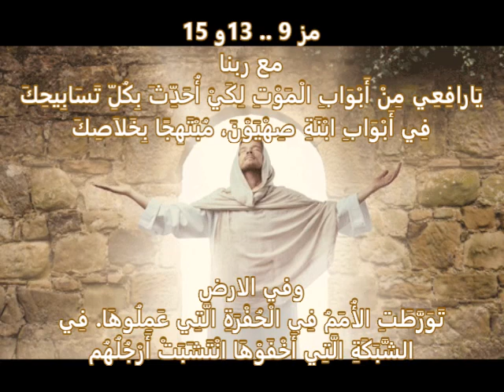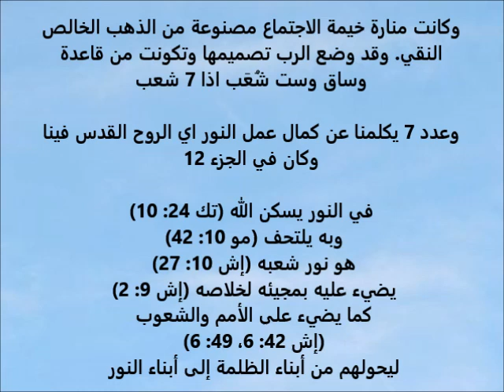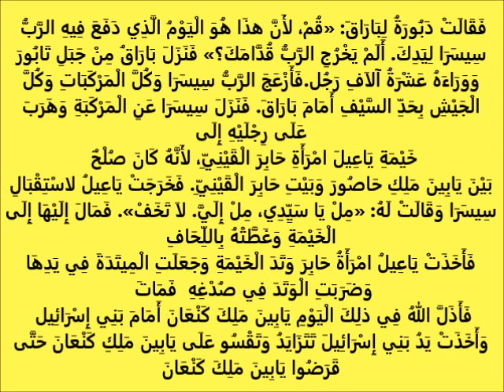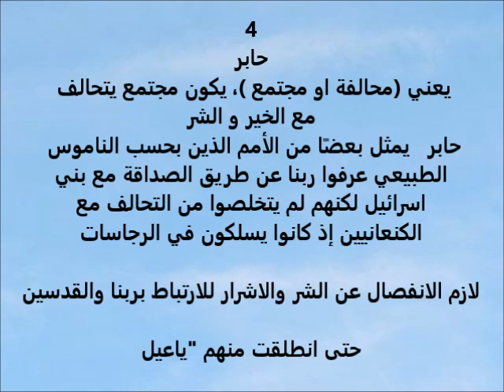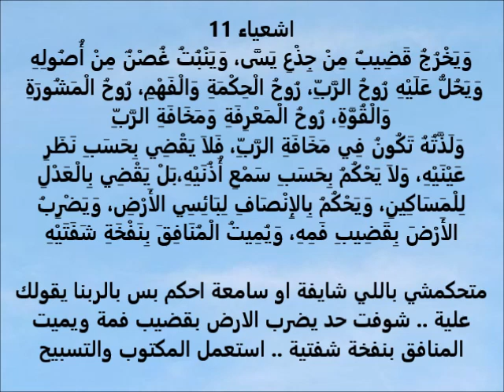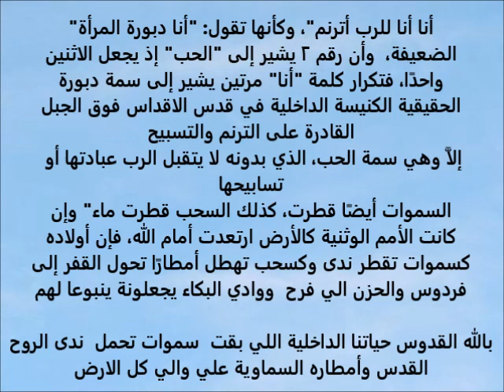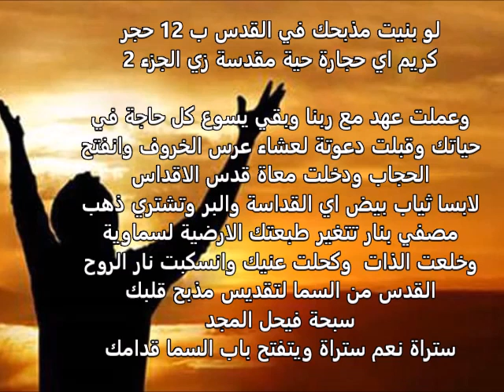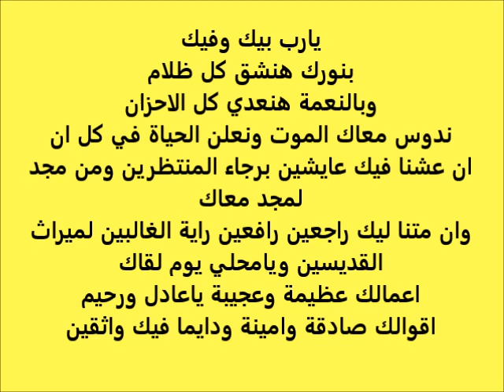انا شوفت المسيح كتير .. ج 29 .. بين روح الحياة و فيروس كورونا .. ثريا ** J'ai vu Jesus beaucoup P.29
انا شوفت المسيح 7 مرات في حياتي .. الجزء 29 .. بين روح الحياة وفيروس كورونا .. ثريا

7 .. 10 هَا هُوَذَا الْيَوْمُ، هَا هُوَذَا قَدْ جَاءَ! دَارَتِ الدَّائِرَةُ أَزْهَرَتِ الْعَصَا أَفْرَخَتِ الْكِبْرِيَاءُ حزقيال
 هتعمل اية ابنة صهيون ?? هو احنا في اخر الايام ?? بينا  نشوف
 بصراحة الفرق كبير قوي بين تاج كورونا  وتاج النور
شوفت رؤية عجيبة في الجزء 28